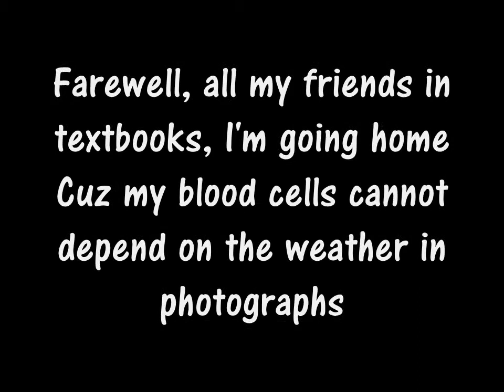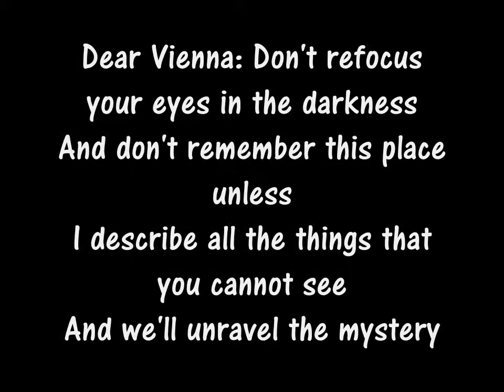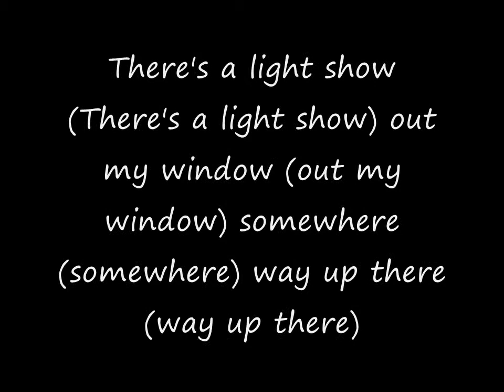Owl City - Dear Vienna w/ Lyrics